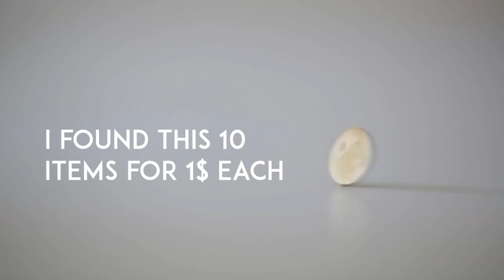10 PHOTO GEAR i found for $1 (BUDGET PHOTOGRAPHY)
►You can find cheap Photography gear almost everywhere around you, Photography is there since more than a century, and many gear used by your parents can be used also by any new photographers for cheap, in fact i found 10 different gear i bought for only 1$ each.
sometimes people selling it didn't knew what it was, sometimes they did but the object was used or one part was missing ( easy to fix ).

▲▲ WHERE I GET MY MUSIC  ▲▲ AMAZING for YouTubers